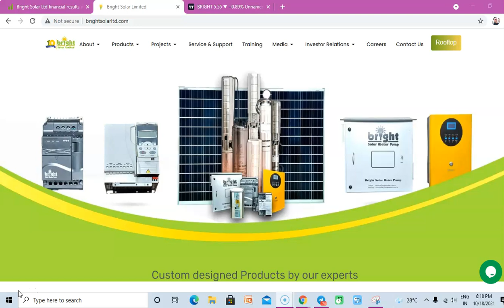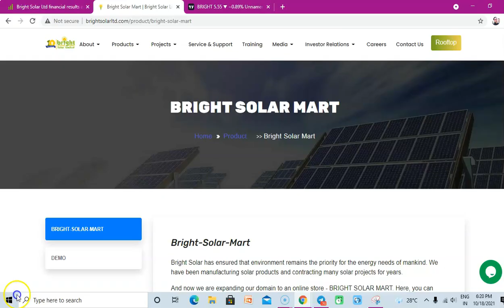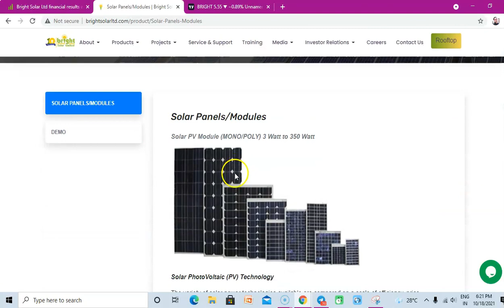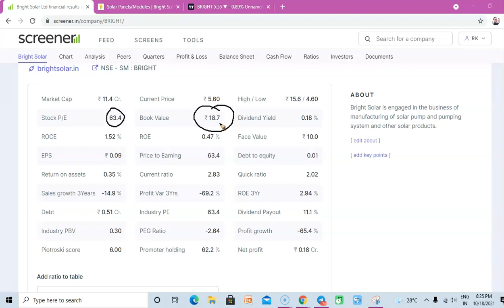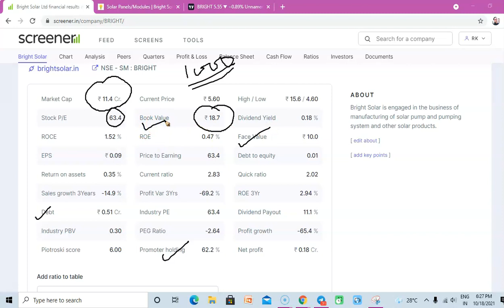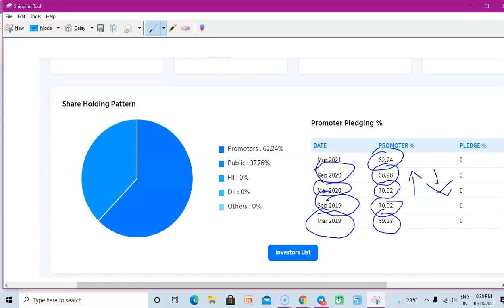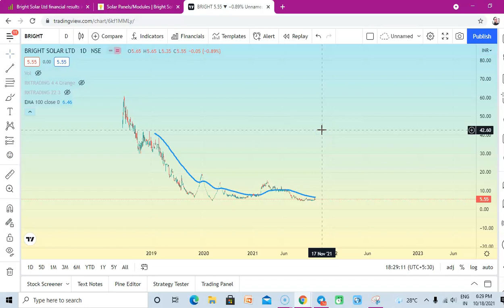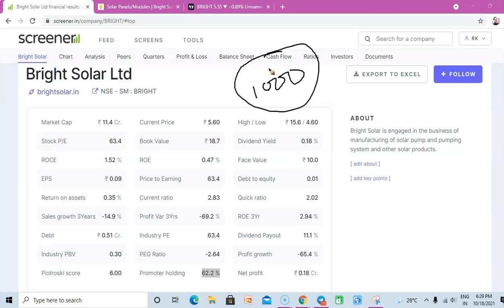Bright Solar Ltd:( Clean energy, Green energy)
THIS CHANNEL IS MADE FOR STOCK MARKET AND UPCOMING IPO RELATED NEWS,INFORMATION & EDUCATION PORPOSE ONLY